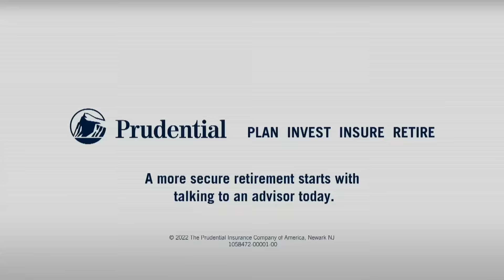Baird Cincinnati Open - Mixed Doubles - Parenteau/Johns Vs. Smith/ Koller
Watch as AJ Koller and Callie Smith take on Collin Johns and Catherine Parenteau